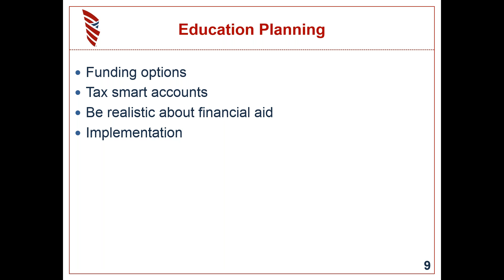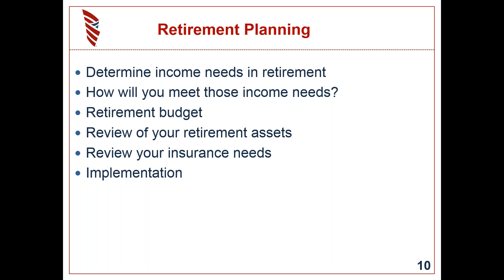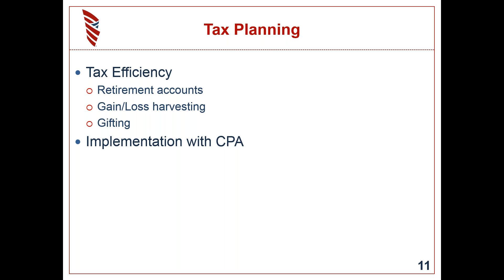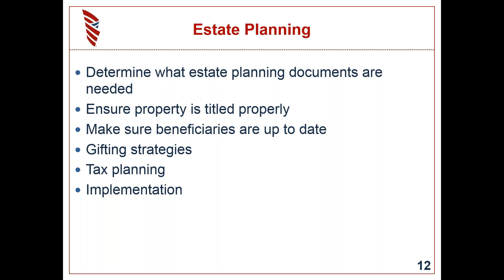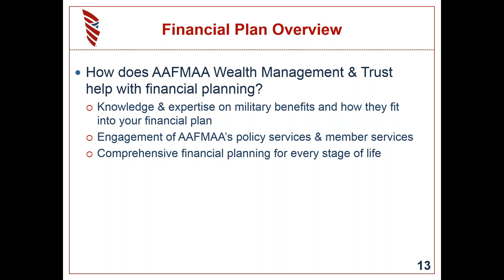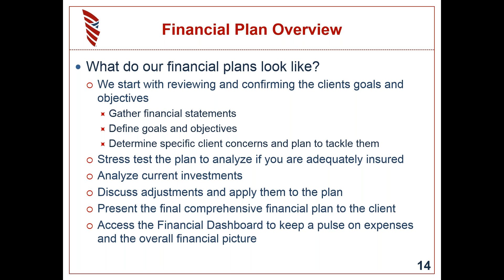Building a Legacy: How a financial plan can help ensure your financial future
A financial plan is critical to achieving your goals — from pursuing higher education to saving for retirement to leaving behind a legacy. But you also need clarity and guidance to move toward your objectives in a smart, meaningful way. Join AAFMAA Wealth Management & Trust for a 30-minute discussion on financial planning basics that can help map out your financial future. Information provided by AAFMAA Wealth Management & Trust LLC is not intended to be tax or legal advice. We encourage you to seek guidance from your tax and legal advisors. Past performance does not guarantee future results. Investments are not FDIC or SIPC insured, are not deposits, nor are they insured by, issued by, or guaranteed by obligations of any government agency or any bank, and they involve risk including possible loss of principal.

No information provided herein is intended as personal investment advice or financial recommendation and should not be interpreted as such. The information provided reflects the general views of AAFMAA Wealth Management and Trust LLC but may not reflect client recommendations, investment strategies, or performance. Current and future financial environments may not reflect those illustrated here. Views of AAFMAA Wealth Management & Trust LLC may change based on new information or considerations.